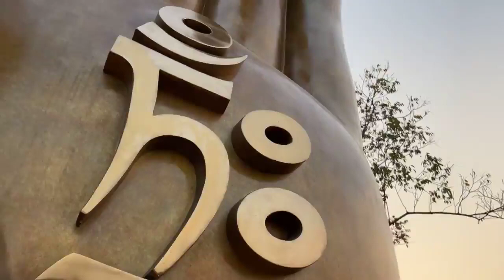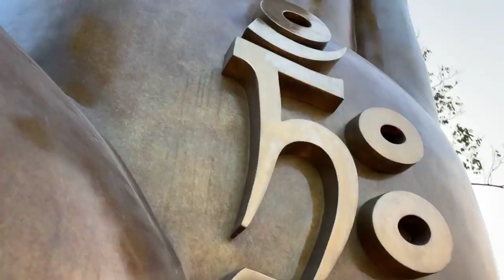วันป่าไม้โลก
22 มีนาคมของทุกปี
" วันน้ำโลก " หรือ " World Day for Water "